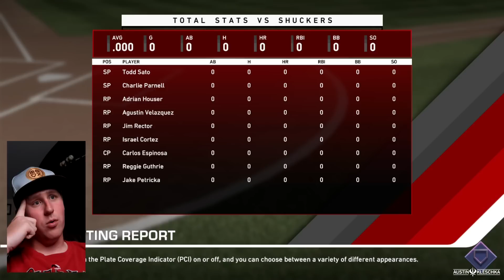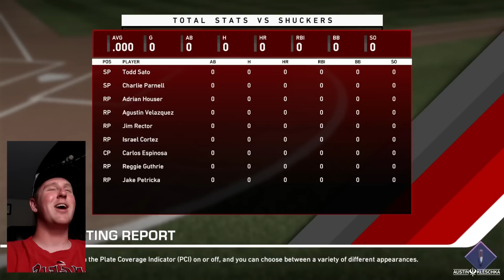FIRST PROFESSIONAL GAME! | MLB The Show 19 | Road to the Show #80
Welcome Kleschka Crew! My new journey with the Chicago White Sox begins in Double-A with the Birmingham Barons! I am lucky enough to be able to relive the whole experience all over again! My goal is to get my first professional hit! Enjoy!